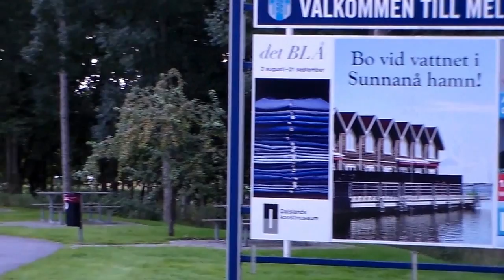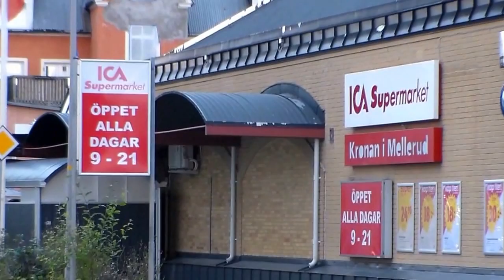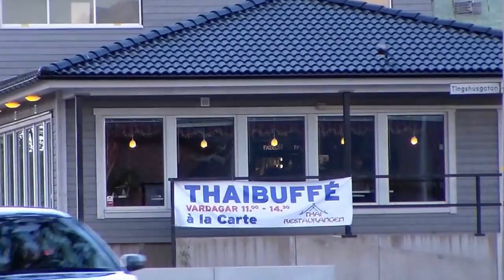MELLERUD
Idag skall jag filma lite av Mellerud. Besök gärna Mellerud om nin har vägarna förbi.